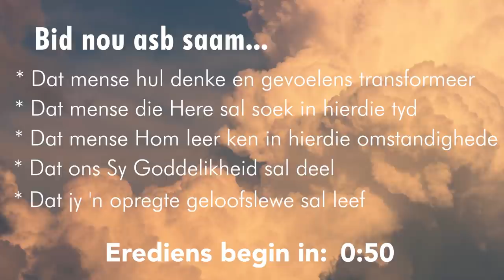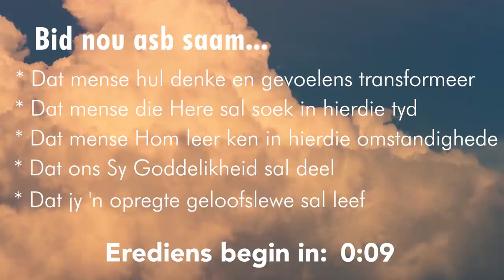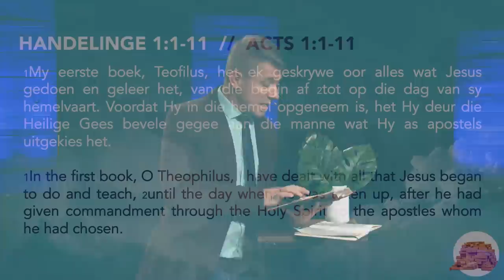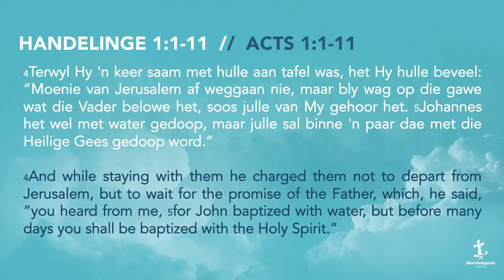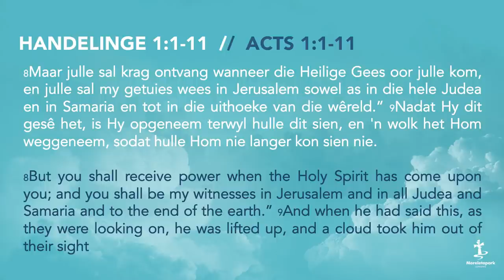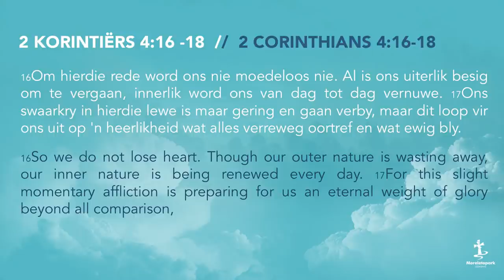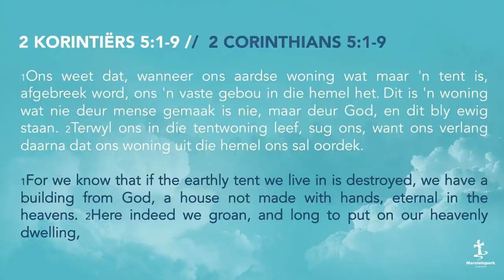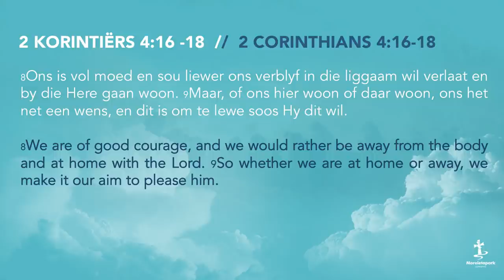Hemelvaart: Van Bang Benoud tot Dapper Krag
2020/05/21 Ian Dubery

Vir weeklikse bemoedigende boodskappe gaan besoek gerus ons "Samesyn in Kwarantyn" Playlist op die Youtube blad.

As jy wil of jou gesin graag saam wil aanbid d.m.v. musiek gebruik die Youtube playlist wat noukeurig deur ons aanbiddingsspan saamgesit is